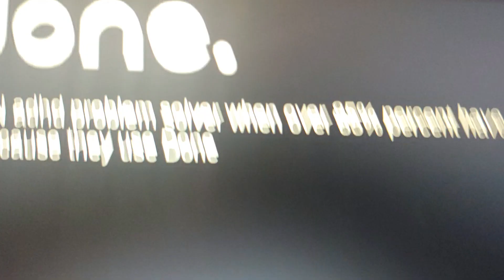Holiday App Elements | Ep.1 - (NEWADHD)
Use Done on Google play, Google or on any app that has done

IMPORTANT ANNOUNCEMENT
TWSOS is Cancelled and will be deleted
Yeah TWSOS is Cancelled because it's so long to finish on and TASTEFULLY is on a Hiatus until February because I"ve now Working on Random things.

January 2024